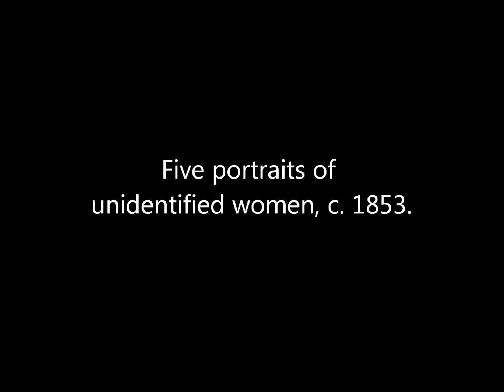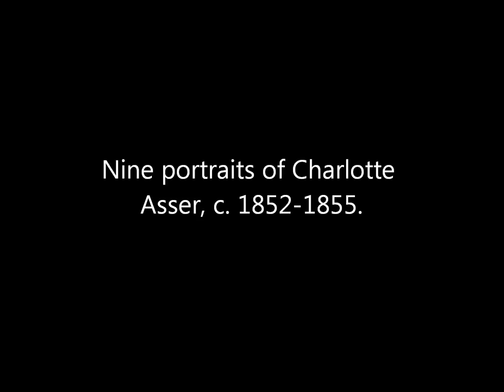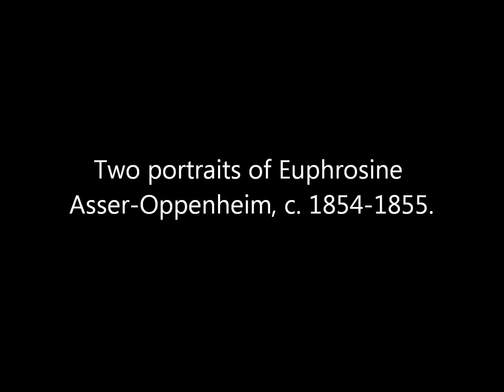Photos of Victorian Era Women by Dutch Photographer Eduard Isaac Asser From the 1850's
A collection of salted and/or albumen paper print photographs of women taken by Dutch photographer Eduard Isaac Asser during the 1850's.

Source: Rijksmuseum.